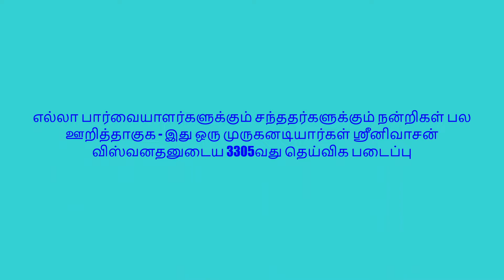ஶ்ரீ ஸூக்தம் தெய்விக அருள் உரை பகுதி 045